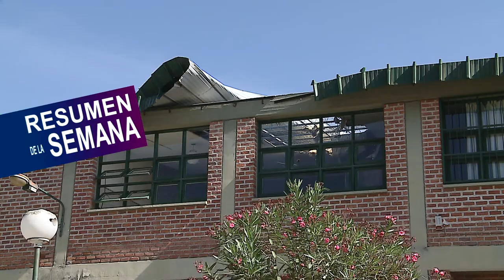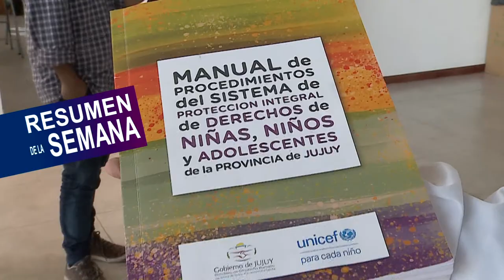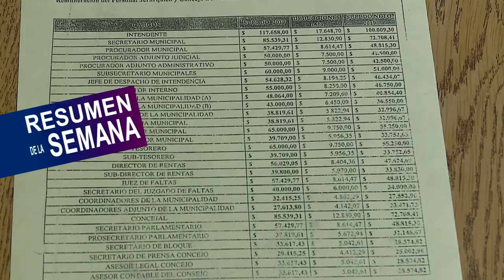RESUMEN DE LA SEMANA DEL 10 AL 14 DE DICIEMBRE / 14-12-18